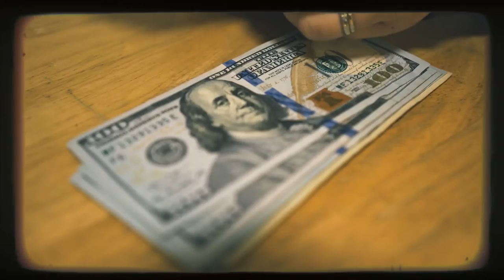How The Russian Mafia Moved 42 MILLION Kilos Cocaine into Europe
If a country wants to get into the highly competitive drug trafficking arena, what should it do? That’s the question a poverty-stricken Russia faced in the 90s right after the fall of the Soviet Union. When the economy crashes, crime rises. So aspiring gangs set out to discover how to get into the cocaine business. Soon they realized they had to go straight to the source: the Colombian drug makers. But how did Russian gangs convince Colombian criminals to provide them with tons of cocaine?
And how did they transport a whopping 42 million kilos of the drug to Europe?

00:00 - 00:34 Intro
00:34 - 01:53 A Dangerous Price
01:53 - 03:54 Fast Smuggling
03:54 - 05:53 Secret Help
05:53 - 07:58 A Failed Attempt

Want To Find Out More ? Stick With Us Till The End !